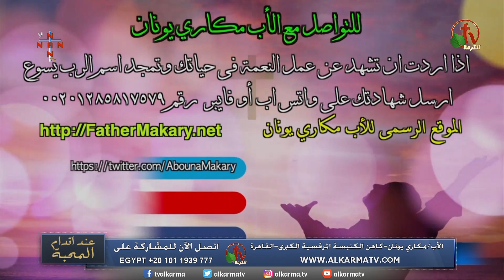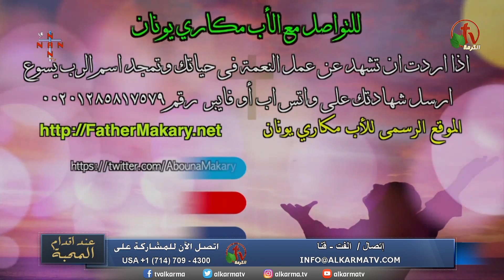عند أقدام المحبة مع أبونا مكاري يونان || الأربعاء 5 مايو 2021 || قناة الكرمة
تسابيح وصلوات مع أبونا القمص مكاري يونان || Abouna Makary
برنامج "عند أقدام المحبة" || بث مباشر على قنوات الكرمة || الأربعاء 5 مايو 2021
ابونا مكاري يونان راعي الكنيسة المرقسية بالأزبكية - القاهرة

New Episode of "At The Feet of Love" with Abouna Makary
Wednesday May 5, 2021 Live on Alkarma TV Network
Abouna Makary - Father of St. Mark Church in Azbakiah, Cairo

يبث برنامج عند أقدام المحبة للأب مكاري يونان كل يوم أربعاء الساعة 8 صباحاً بتوقيت كاليفورنيا والموافق الساعة 5 مساءاً بتوقيت القاهرة